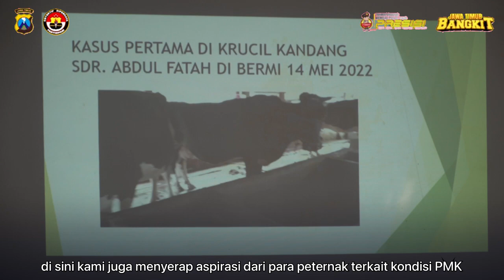Cegah Penyebaran PMK, Kapolres Probolinggo Bersama Forkopimda Akan Berlakukan Penyekatan